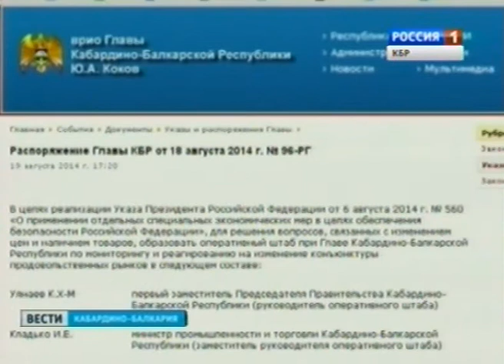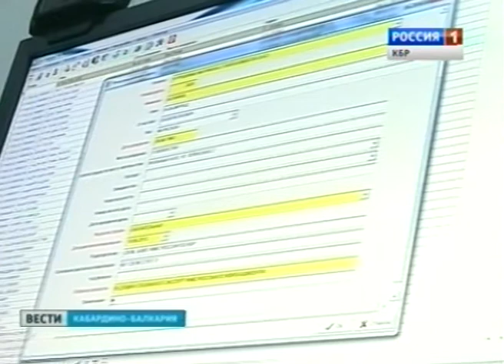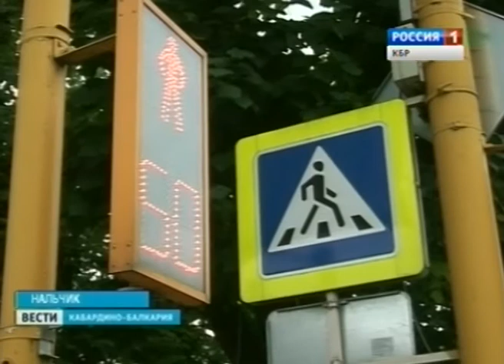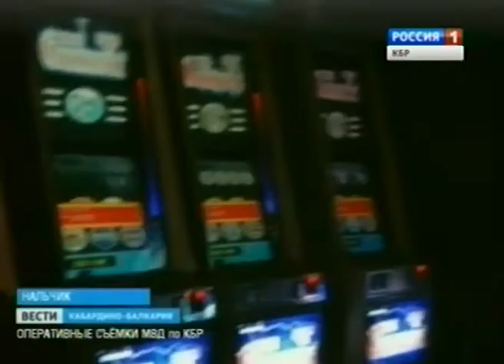Вести КБР (19.08.2014. 19:35)